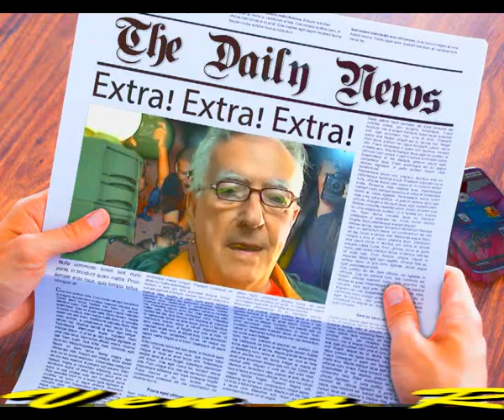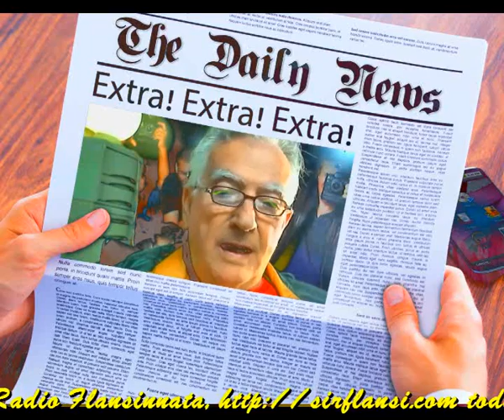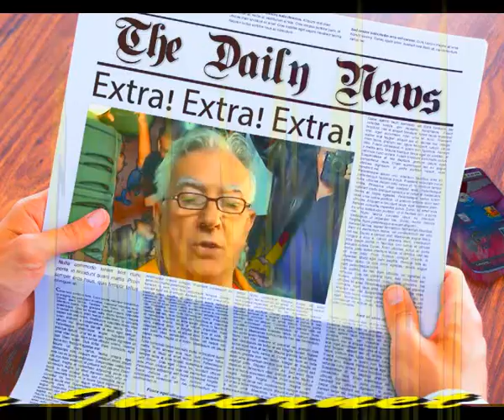Sin nadie que te abraza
Pues si, de momento, todo esta dislocado
Cada loco anda buscandose la vida por su lado
Cada casa se convierte de pronto en prision
Y todo el mundo anda buscando su razon

Llevamos ya mucho tiempo sin salir de casa
Y cuando sales, tienes miedo no sabes que pasa
Andamos perseguidos, si salimos estamos perdidos
Y si estamos solo en casa mas fuerte sentimos la mordaza

Corona es un nombre que suena bonito
Ahora esta sonando muy mal ese maldito
Tenemos miedo de lo que ya pasa
Miedo de morir solo y sin nadie que te abraza

Por supuesto  que debemos andar con cuidado
No exponernos al peligro contenemos el respiro
Pero si en el aire no se encuentra el virus
Con distancias y lavando las manos nada hay perdido

El comercio se ha parado, el trabajo esta perdido
La fabricas no producen, todo esto a que conduce
Conduce a una ruina inevitable y sin sentido
De un gobierno inutil que ni despierta y ni conduce

Intermedio